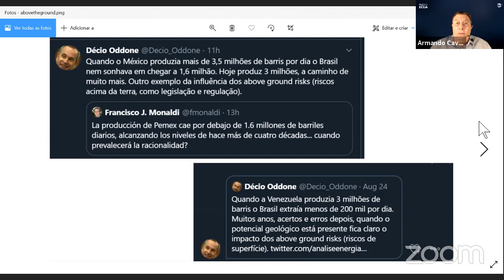Legislação e Produção em O&G